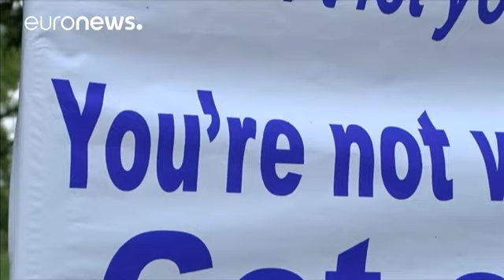Hiroshima se prepara para la histórica visita de Obama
Es la primera vez desde el lanzamiento de bomba atómica hace 71 años que la ciudad japonesa recibe a un presidente estadounidense. La mayoría de los ciudadanos están satisfechos y expectantes ante esta visita, aunque otros se han concentrado para protestar por ella en el Parque de la Paz.

"Claro que no se disculpará, simplemente porque si lo hace Estados Unidos no podrá emplear la bomba nuclear otra vez. Creo que no pedirá perdón para dejar abierta la posibilidad de utilizar armas nucleares e…